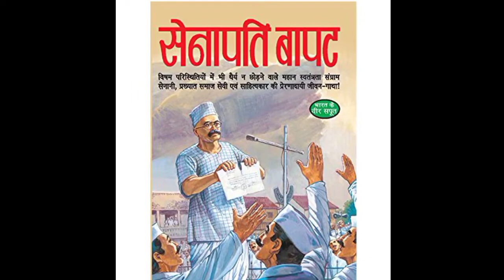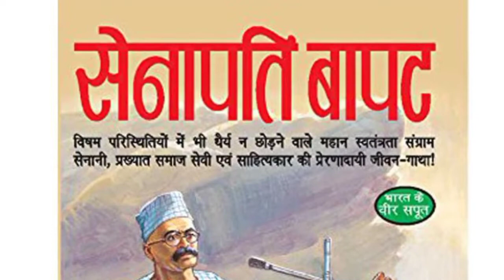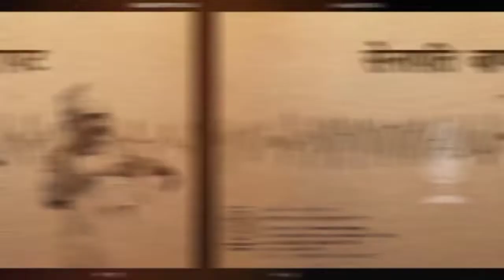यशोगाथा थोरांची - सेनापती बापट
निर्मिती - श्री अविनाश पाटील
बापूसाहेब डी. डी. विसपूते माध्यमिक व उच्च माध्यमिक विद्यालय, वलवाडी ता. जि. धुळे

akpatil979